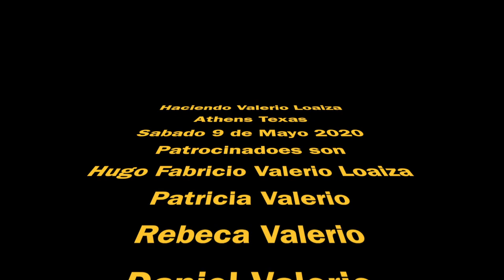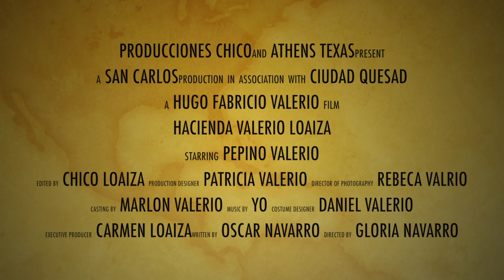Athens Texas, lote de Pepino, Sabado 9 de Mayo 2020